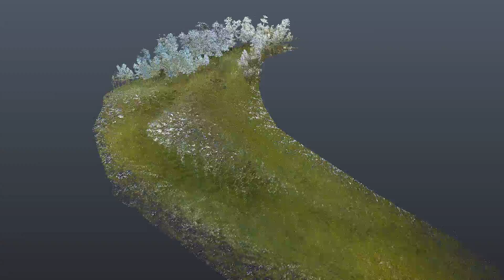Kootenai Brown “Poplar Grove” Cabin Site